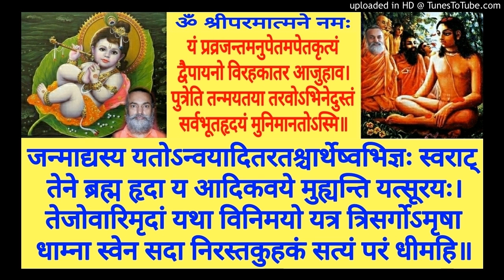Shrimad Bhagavatam BH 140b Swami Shantidharmananda Saraswati